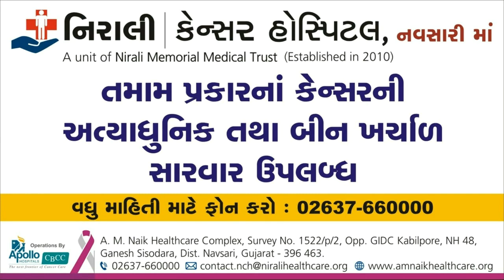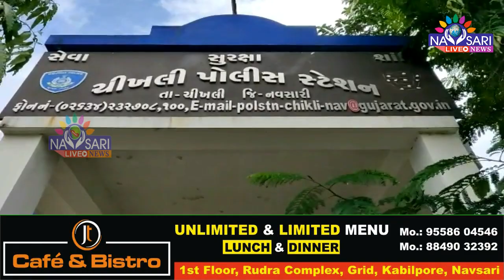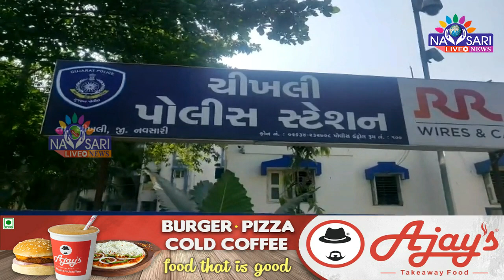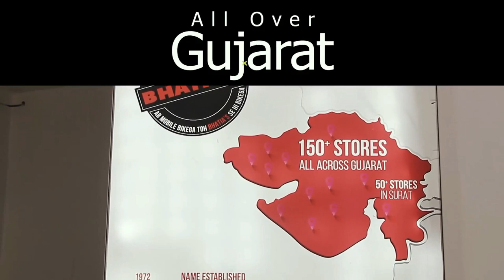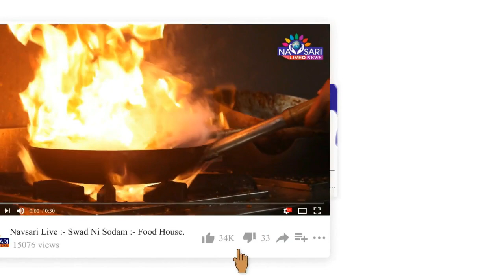NAVSARI Live :Watch Full Day News In One Bulletin Date :- 15/10/2022